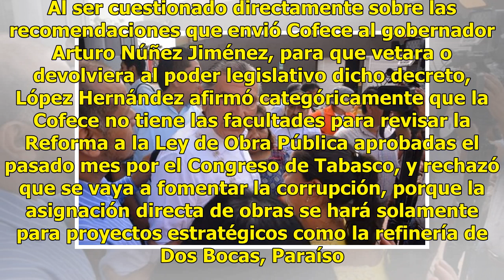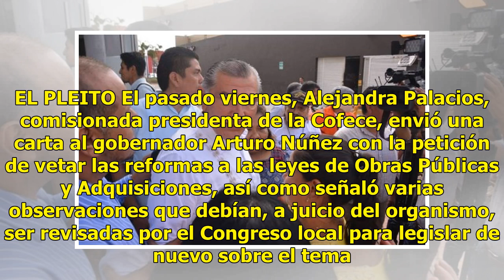Cofece no puede vetar ley de obras, revira gobernador electo de Tabasco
VILLAHERMOSA, Tab.- El gobernador electo de Tabasco, Adán Augusto López Hernández, defendió las reformas hechas a las leyes de Obras Públicas y Adquisiciones, con los que se podrá asignar en forma directa obras únicamente en proyectos trascendentales y estratégicos nacionales, como es el caso de la ...